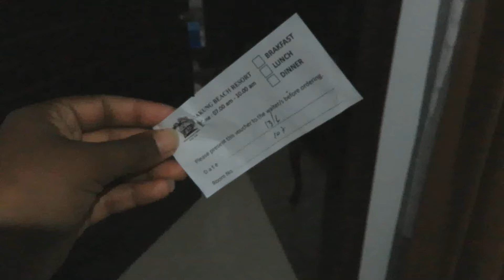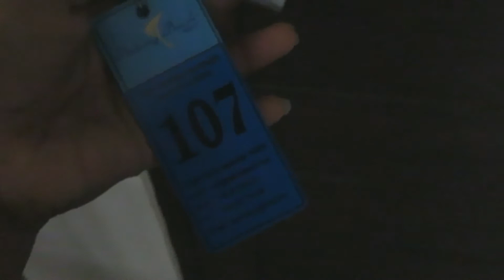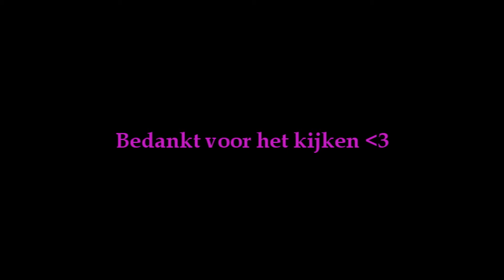Tattoo laten zetten ♥ BALI VLOG #13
Mijn laatste dag op Bali is aangebroken. Op deze regenachtige dag laat ik mijn eerste tattoo zetten.

Mij volgen?